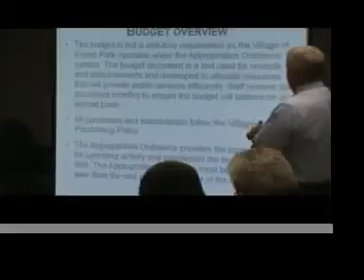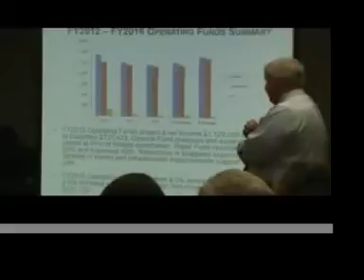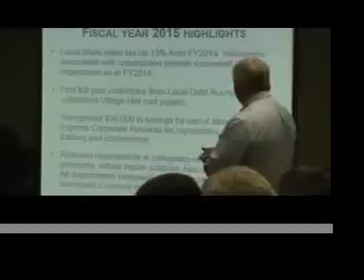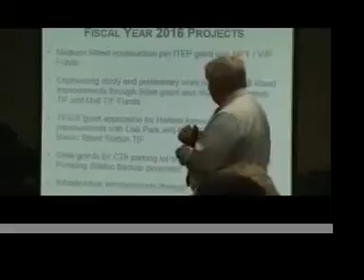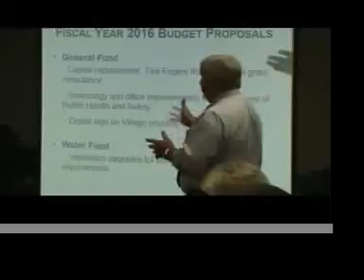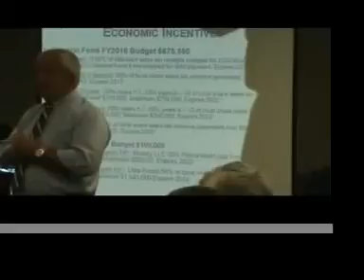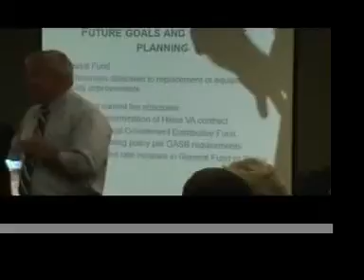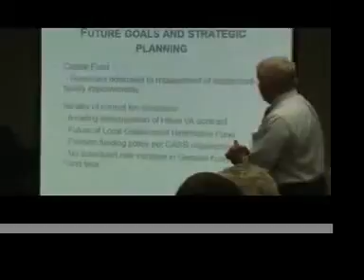Forest Park, IL Village Council Budget Meeting June 24, 2015